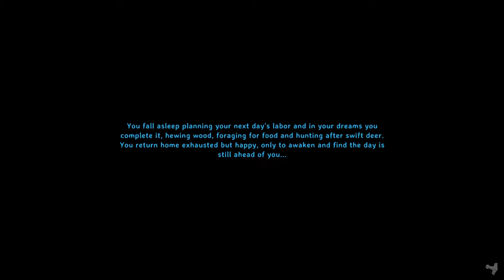🔴 LIVE in Enshrou— I Mean, Valheim! (I Tried to Play Enshrouded, But It Kept Crashing)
We were going all in on the wizard/mage/sorcerer build, but Enshrouded had different plans 🙃 After freeing the alchemist from his pod in the last stream, we got access to (what I'm assuming is) the game's first magical armor set! So, all we had to do was collect a few more materials and then start our journey to becoming a powerful wizard/mage/sorcerer, but again, Enshrouded decided not to cooperate. Instead, enjoy watching me patter around my solo Valheim world! 🙂